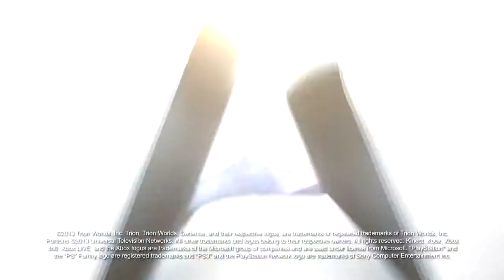Defiance - Shadow War, Gameplay Trailer HD